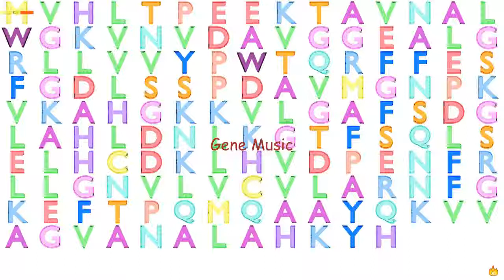Gene Music Using Protein Sequence of HBD "HEMOGLOBIN, DELTA"